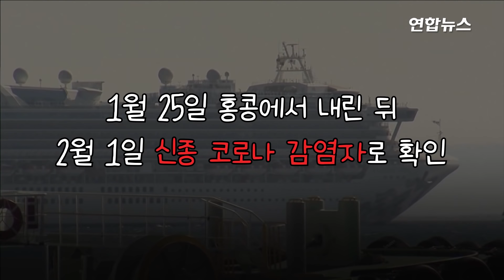신종코로나 실은 공포의 크루즈선? 일본서 무더기 감염 / 연합뉴스 (Yonhapnews)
(서울=연합뉴스) 일본 요코하마(橫浜)항에 정박 중인 유람선 '다이아몬드 프린세스' 호에서 신종 코로나바이러스 감염자가 잇따라 나오고 있습니다.
    다이아몬드 프린세스호에는 승객과 승무원 등 약 3천700명이 타고 있는데요.

편집 : 이혜림
영상 : 로이터